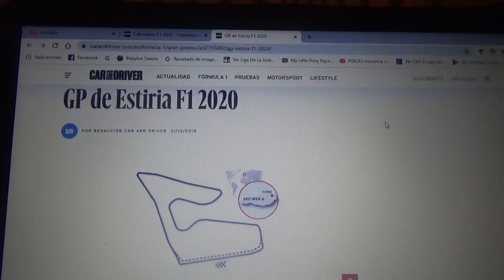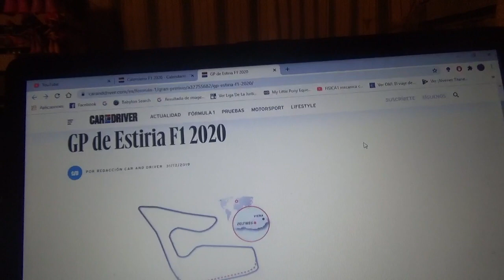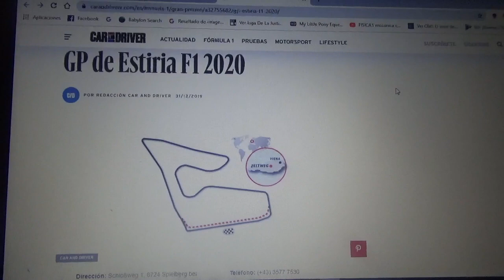Previa GP de Estiria 2020 de F1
Una breve previa de la segunda fecha de la Temporada 2020 de la Fórmula 1 que sigue en Austria pero con una nueva denominación ahora llamada Gran Premio de Estiria(debido a que el circuito Red Bull Ring del pueblo de Spielberg) esta misma pista también seguirá como la sede oficial del nuevo torneo